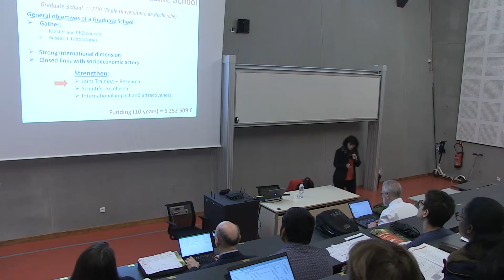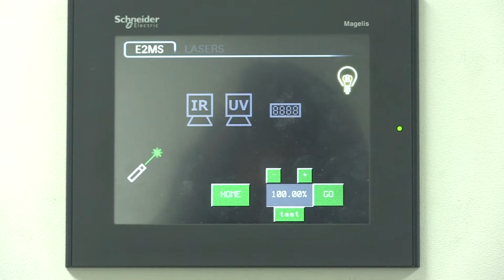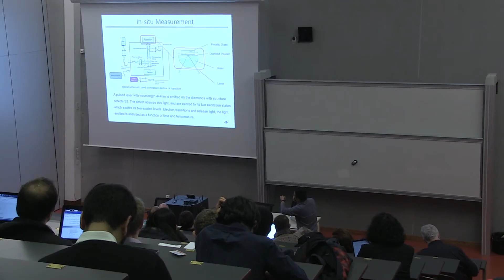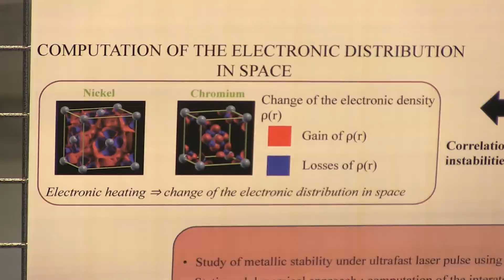Graduate Interdisciplinary Sessions of MANUTECH SLEIGHT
Graduate Interdisciplinary Sessions of MANUTECH SLEIGHT Graduate School are key moments for scientific exchanges and networking. It's a biannual event during one week with a busy program (keynote lectures, Scientific Workshops, Pitch & poster sessions, ...). The event is open to researchers, PhD and master students, private partners.

The third event took place in January, 2020 on Campus Manufacture at Université Jean Monnet in Saint-Etienne (France).